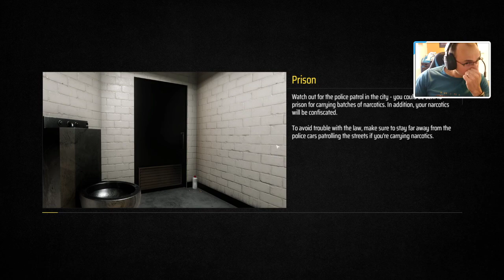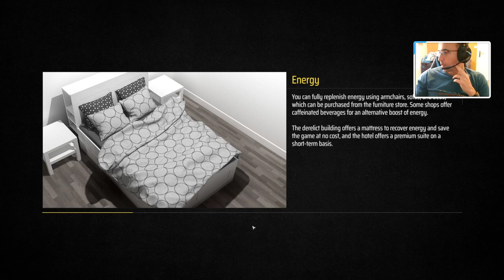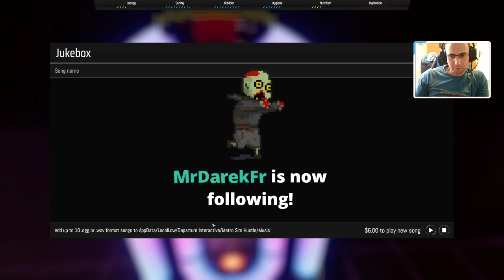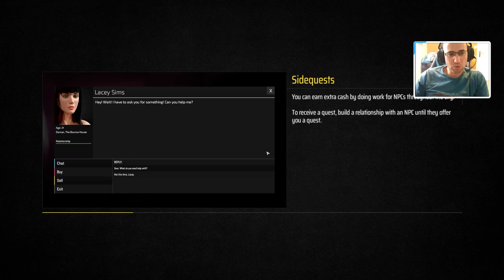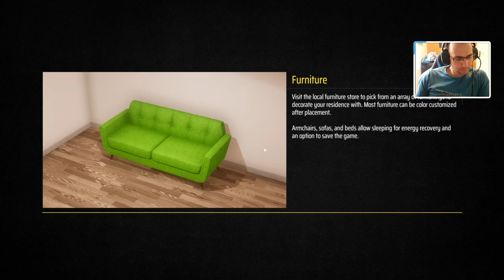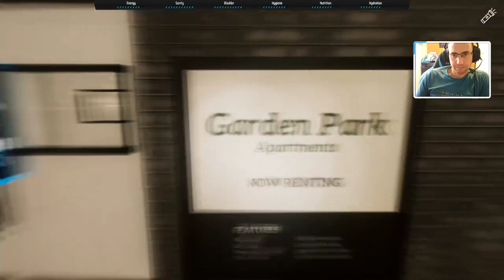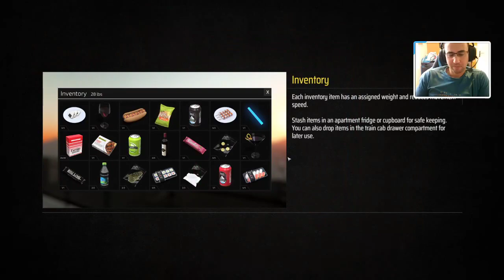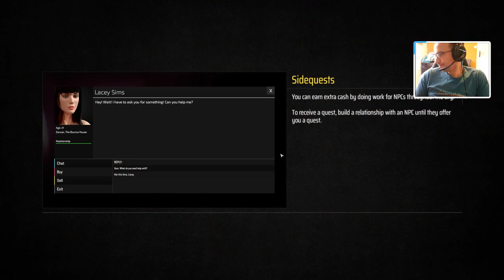Metro Sim Hustle : il y a un malentendu je crois